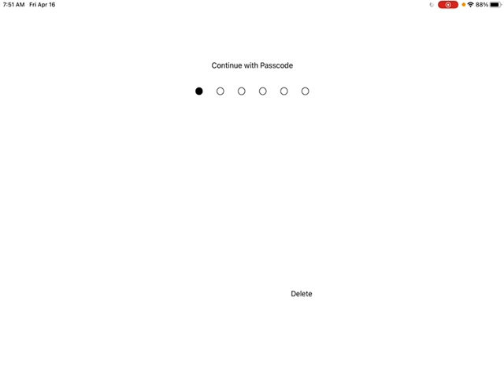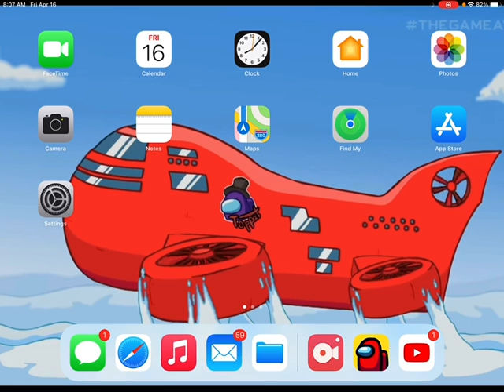Playing a new map when your son what’s up